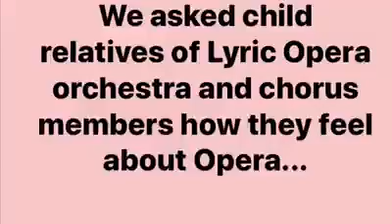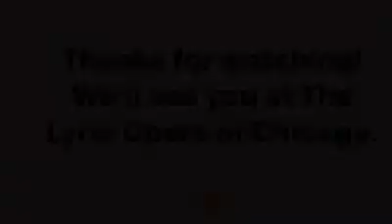operaweek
We’re wrapping up National Opera Week with a “Kids of Lyric Opera” video! Here we feature Yvette Smith’s niece, Lilly, Susan Warner’s (from the Chicago Lyric Opera Orchestra) son, Henry, and Desirée Hassler’s sons, Hector and Sammy. They discuss their experiences and feelings about the Lyric Opera of Chicago.